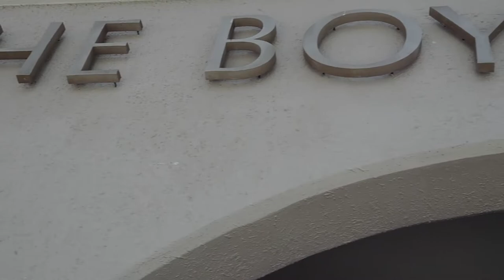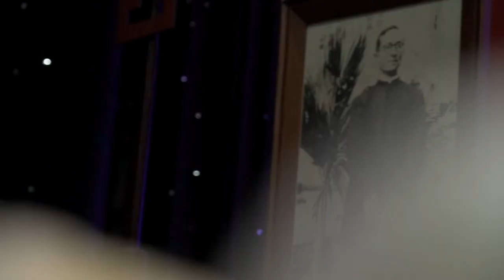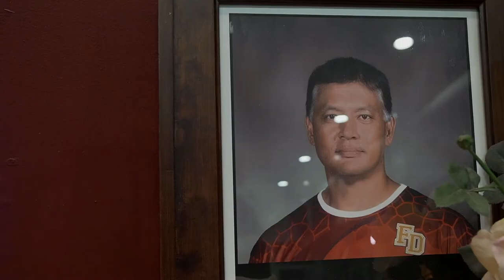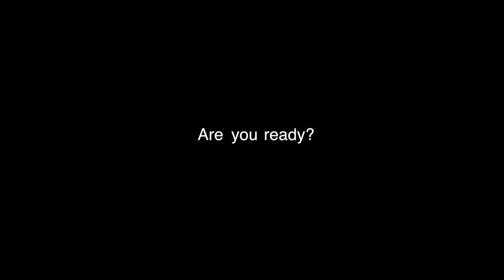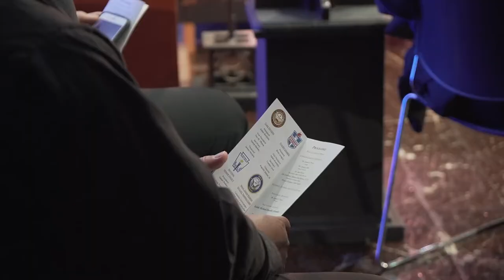Father Duenas Class of 2020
Welcome the newest members of the FD Brotherhood, the c/o 2020. Despite the impact of covid-19, it was amazing to see them sent off to cap their senior year. Best of luck in your future endeavors!